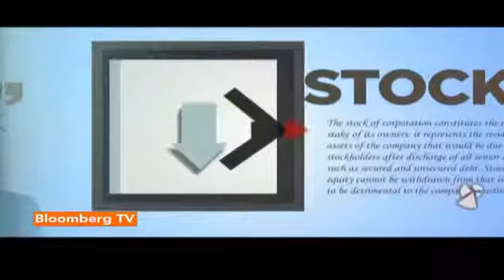Market Pulse: L&T Bags Rs. 500 CR RIL Order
Order rush for L&T continues. Sources tell Bloomberg TV India that L&T will construct a tank facility for Reliance Industries for more than 500 crores.

Amritha Pillay tells you what this means for both the conglomerates.

This video is originally sourced from Bloomberg TV India, you can watch it